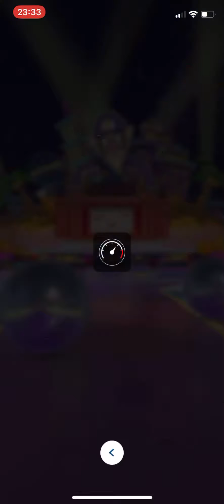Mario Kart Tour | Vancouver Tour- Morton Cup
GAME INFO
Name: Mario Kart Tour
Developer: Nintendo EPD
Publisher: Nintendo
Platforms: iOS, Android
Release Date: September 25, 2019